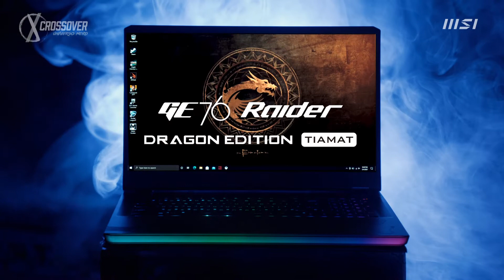MSI GE76 RAIDER - DRAGON EDITION TIAMAT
MSI GE76 Raider Dragon Edition Tiamat: un laptop unico nel suo genere, che porta scolpito sullo chassis il mito del drago Tiamat, gettando un ponte tra la tecnologia all’avanguardia di MSI e i cancelli dell’antica Babilonia!